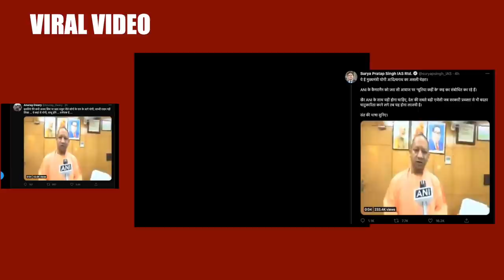योगी ने कैमरामैन को दी गाली वायरल हो गया वीडियो | YOGI GA-LI VIDEO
$UPPORT U$:
About Akram Raees Khan
Blogs:

For Latest News Updates :
YOGI NE CAMERAMAN KO BOLA CHUTYA
YOGI NE ANI KO BOLA CHUTYA